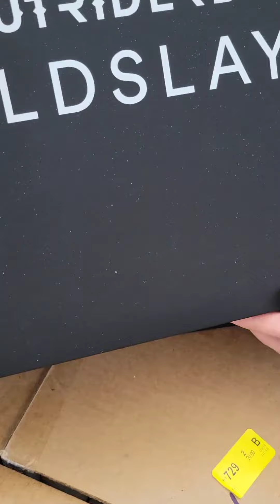Unpacking a Square Enix Gift Box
Here is a look at what Square Enix has sent to us.